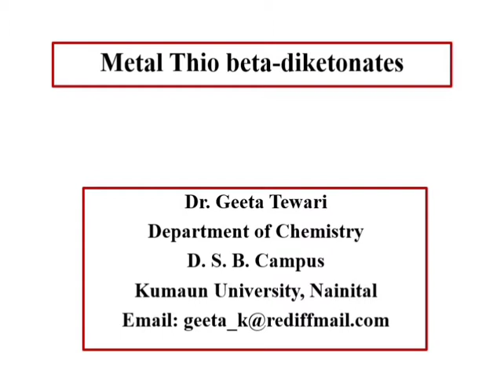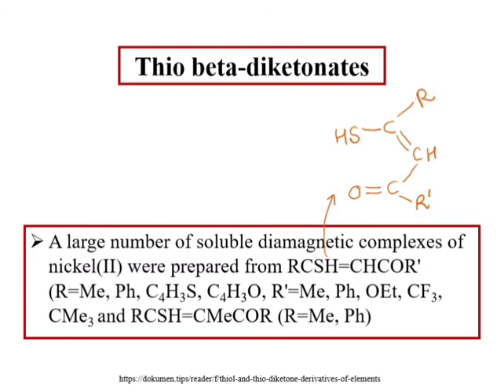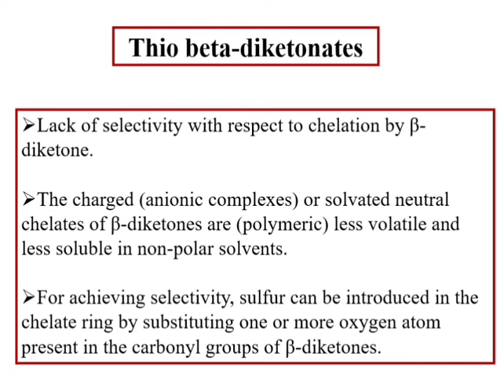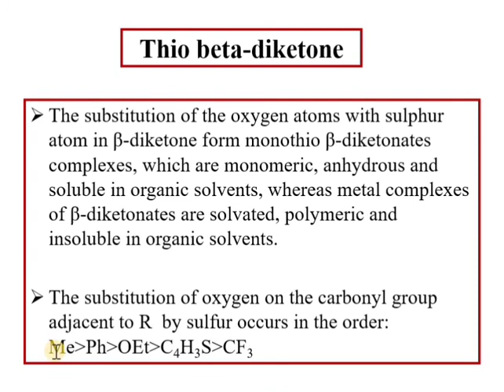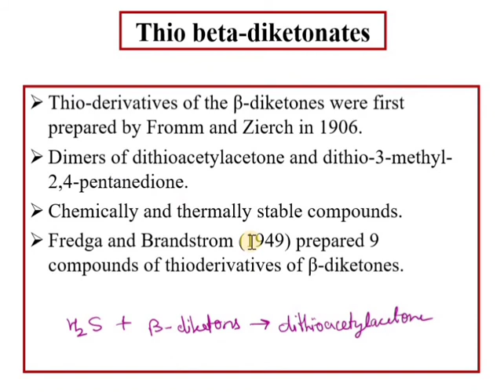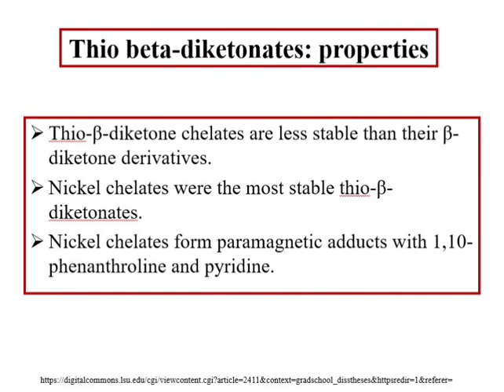Metal Thio beta Diketonates, Thio beta Diketone, Structure, Preparation by Dr Geeta Tewari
This video lecture describes about the thio beta diketone, their tendancy to form metal complexes, method of preparation, properties, structure, classification and applications of metal thio betal diketonates. This lecture will be helpful to the students studying Organometallic chemistry for their regular exams and various competitive examinations.